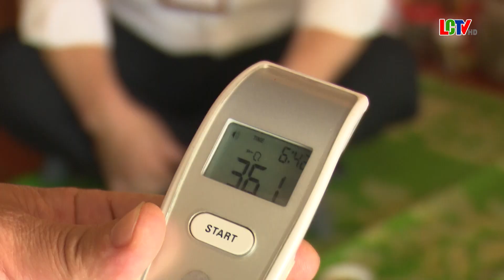Thực hiện cách ly y tế tại gia đình đối với 1408 người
Theo thông tin từ Trung tâm Y tế huyện Lang Chánh, tính đến sáng ngày 10/4, trên địa bàn huyện đã và đang thực hiện cách ly tại gia đình đối với 1408 người; 2116  người đi từ các tỉnh khác về địa phương đã thực hiện việc khai báo y tế và theo dõi sức khỏe.